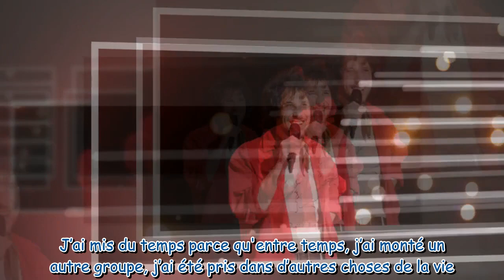"J'ai beaucoup hésité" : Xavier Polycarpe (The Voice 2023) explique pourquoi il a failli ne pas part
"J'ai beaucoup hésité" : Xavier Polycarpe (The Voice 2023) explique pourquoi il a failli ne pas participer à l'émission